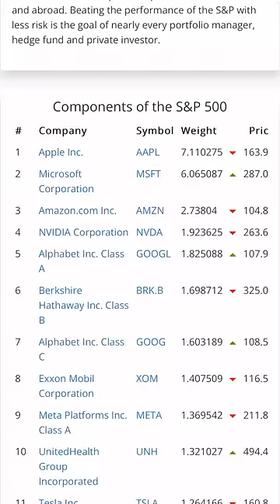¿ETFs? 😳 shorts finanzas finanzaspersonales invertir inversiones inversion